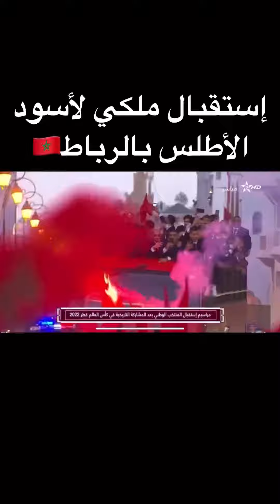إستقبال ملكي لأسود الأطلس 🇲🇦😍